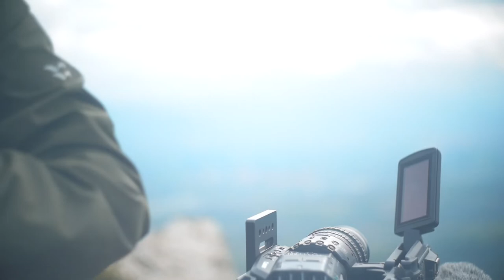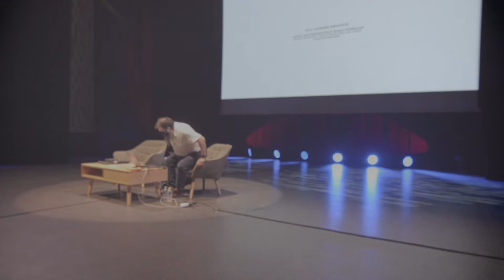Habit'Art 3C: Jacques Perconte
L’artiste Jacques Perconte, une référence de l'art numérique et de l'avant garde cinématographique, est venu enfin séjourner chez nous du 21 au 31/03/2022. Il a sillonné Calce et ses alentours pour filmer nos paysages, son sujet de travail depuis des décennies.

L'artiste a parcouru des kilomètres, de Calce au col de la Dona, du Roc Redoun à la Força Réal, de Quéribus au Bugarach dans le but de «capturer» des images de nos paysages d’une façon nouvelle, surprenante, tenant compte des changements de lumière et de la force du vent.

Pendant sa résidence artistique, Jacques Perconte a aussi animé un cours magistral à l’IDEM Creative Arts School du Soler le 29/03 en présence de tous les élèves de leurs formations multiples.

Quatre de ses œuvres ont également été montrées le 31/03 à la cinémathèque de l’Institut Jean Vigo, à 14h, lors d’une séance consacrée spécialement à son travail et devant un public intéressé et participatif. Les films « Avant l’effondrement du Mont Blanc » (2020), « Or / Aour » (2019), « Save my heart » (2016) et « Chuva » (2012) ont été montrés pour la première fois dans notre département.

En même temps, à Calce, nous avons pu fréquenter ses quelques tirages d’une dernière pièce originale « Lahntal – Balduinstein » (2022) dans certains lieux du village où les habitants et les visiteurs ont découvert un peu la façon de créer de cet artiste: le bistrot de pays Le Presbytère, la médiathèque, le domaine Jean-Philippe Padié et le domaine Olivier Pithon. Ce sont des tirages issues directement de ses films, sans aucune retouche, seulement le traitement de compression qu’il fait subir aux images. Des petites merveilles qui ne font qu’attiser la curiosité envers le travail surprenant de cet artiste.

De retour chez lui, l’artiste travaille sur ses images pour composer une œuvre en film que l’association 3C: Calce Culture Contemporaine montrera en 2023 lors d’une exposition prévue exclusivement pour présenter les rendus des résidences artistiques de 2022 sur notre territoire. Dans l'attente de découvrir cette nouvelle oeuvre, nous vous présentons ici les quelques scènes sur sa résidence chez nous.

La venue de Jacques Perconte a été possible grâce au soutien de la Région Occitanie, de la mairie de Calce et de la SAIF.

Certaines actions ont été réalisées grâce au partenariat avec l'Institut Jean Vigo et l'IDEM Creative Arts School, bien comme le bistrot Presbytère, le domaine Jean-Philippe Padié, le domaine Olivier Pithon et la médiathèque de Calce.